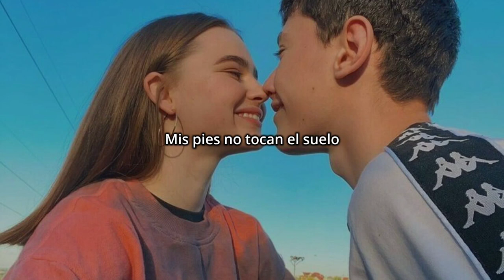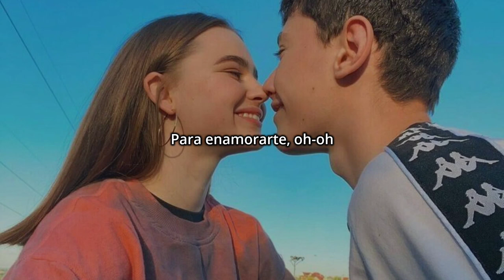Para enamorarte❤️voy a ser quien siempre te escribe canciones🎵//CNCO - Para Enamorarte(Letra+Lyrics)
🎵 CNCO - Para Enamorarte(Letra+Lyrics)

Letra:

CNCO
Para todas las princesas
Para enamorarte
Voy a ser quien llega primero a tus sueños
Y así también dormida podrás besarme
Para enamorarte, voy a cantarte
Para enamorarte
Voy a ser quien siempre te escribe canciones
El que te quiere a ti en las cuatro estaciones
No importa si llueve, yo voy a cuidarte
Para enamorarte
Porque tú eres todo lo que quiero, contigo me muero
Y pa' toda la vida serás lo primero
Cuando te fuiste ya no pude más
Si tú no estás, yo sólo sé que ya tú no te vas
Y es que contigo toco el cielo
Y mi alma se pone en vuelo
Mis pies no tocan el suelo
Yo solo sé que yo te quiero más
Para enamorarte
Para enamorarte, yo voy a cantarte yeah, yeah
Para enamorarte
No importa si llueve, yo voy a cuidarte, yeah, yeah
Para enamorarte, oh-oh
Para enamorarte, oh-oh
Llegaste a mí
Mi amor sincero
Y para mí
Tú vas primero
Quédate aquí
Que yo te quiero
Serás feliz
Mi mundo entero
Siento que la vida se me hizo fácil
Porque estás aquí
Eres razón, consecuencia
Eres mis ganas de vivir
Y yo te amo, te amo
Te quiero y espero
Que tú sientas lo mismo por mí
Para enamorarte
Para enamorarte
Para enamorarte, oh-oh
Para enamorarte, oh-oh